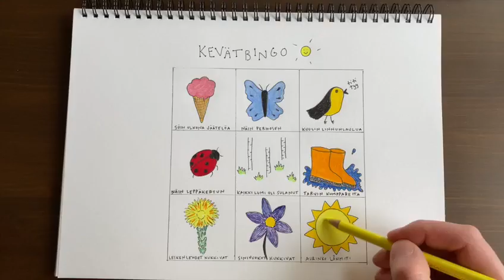Hanna luontohetki: Kevätbingo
Ylöjärven seurakunnan lastenohjaaja Hannan kanssa tehdään kevätbingo! Ennen luontoon lähtöä voitte tehdä pienen kuvaristikon, mitä toivoisitte näkevän keväisessä luonnossa, sillä kevät on pienien ihmeitten aikaa.
Hannan kevätbingossa on leskenlehti, aurinko, sinivuokko, söin jäätelön, kaikki lumi oli sulanut, näin perhosen, tarvitsin kumppareita, näin leppäkertun ja kuulin linnun laulua.